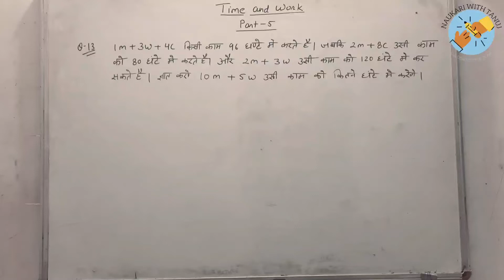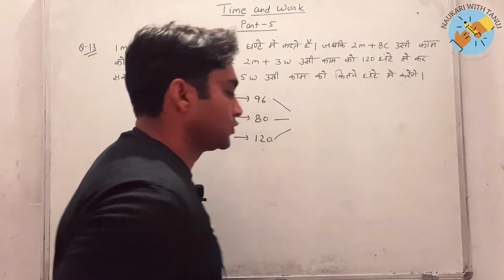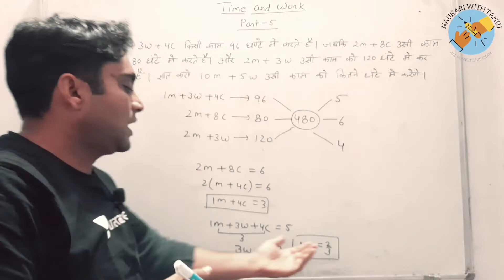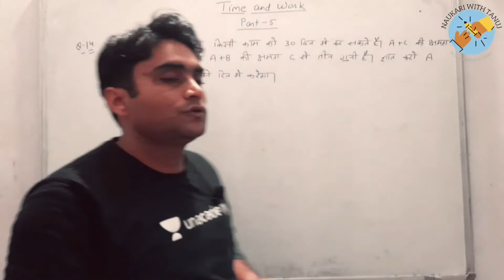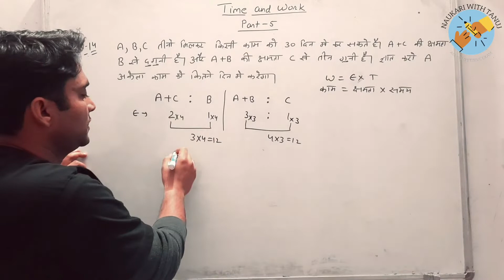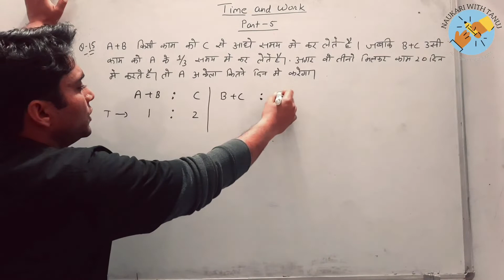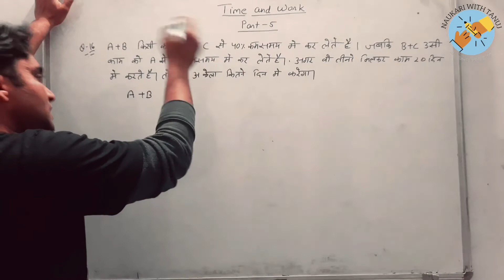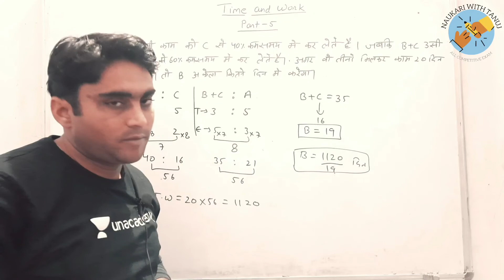Time and work | rakesh yadav class notes| (Q- 13 to Q-15)| PART-5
time and work by rakesh yadav class notes